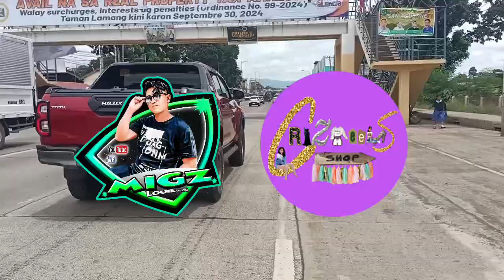Migz Louie Vlog 🌿 Meron tayong nag sponsor ng gowns for debutshoot.. 🙋‍♂️🤗🥰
Maraming salamat.. maam Jenelyn Perales Sigongan from Sugod Valencia City Bukidnon.. 🙋‍♂️🤗🥰